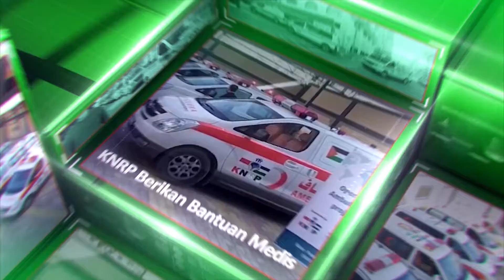Prihatin, Petani Gaza Alami Kerugian Besar - Kabar Palestina Terkini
Para petani Palestina di Jalur Gaza terus mengalami kerugian, akibat larangan ekspor ke pasar-pasar lokal di Tepi Barat melalui perlintasan Karem Abu Salem, yang diberlakukan oleh penjajah israel. Penjajah israel melarang ekspor sayuran dan komoditas-komoditas lainnya. Larangan ini berlaku sejak awal agresi penjajah israel ke Jalur Gaza pada Mei lalu